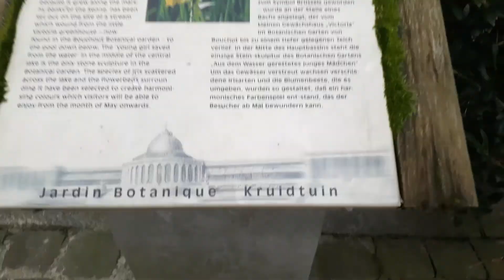Explorando o Encantador Jardim Botânico em Bruxelas 🌸🌿"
Bem-vindo(a) ao Jardim Botânico de Bruxelas, um oásis verdejante e tranquilo no coração da cidade! Neste vídeo, vamos levá-lo(a) para uma visita virtual a este magnífico espaço natural, onde a beleza das flores e a exuberância da natureza se encontram.

O Jardim Botânico de Bruxelas é uma das joias escondidas da cidade, oferecendo um refúgio sereno para moradores e visitantes. Conhecido por sua rica coleção de plantas e flores de todo o mundo, o jardim é uma verdadeira fonte de inspiração para os amantes da botânica e da fotografia.

Acompanhe-nos em um passeio pelas trilhas sombreadas, admirando a variedade de espécies de plantas, flores e árvores que compõem este cenário deslumbrante. Além disso, vamos explorar os espaços paisagísticos, como os lagos tranquilos e as áreas de descanso, perfeitas para momentos de contemplação e relaxamento.

O Jardim Botânico também é um espaço cultural, com exposições e eventos que ocorrem ao longo do ano. Se você é apaixonado por arte, ciência e natureza, este é um lugar que definitivamente não pode deixar de visitar em sua estadia em Bruxelas.

Aprenda mais sobre a história e a importância deste jardim, que remonta ao século XIX e continua a encantar os visitantes com sua beleza e serenidade. Este é um destino imperdível para os amantes da natureza e uma pausa bem-vinda da agitação da cidade.

Junte-se a nós nesta jornada pelo Jardim Botânico de Bruxelas, explorando sua flora diversificada, arquitetura encantadora e atmosfera relaxante. Prepare-se para se encantar com as maravilhas da natureza e desfrutar de momentos de paz e tranquilidade neste verdadeiro paraíso botânico.
Jardim botânico  em Bruxelas.